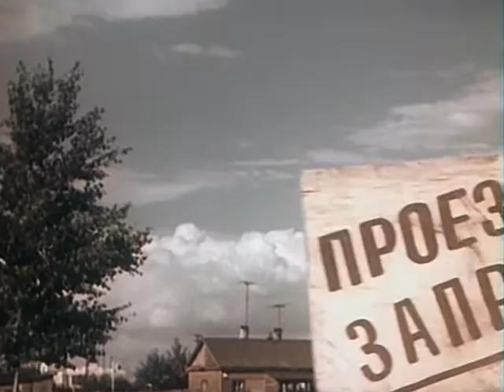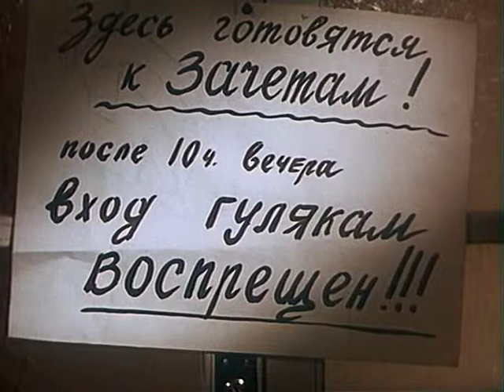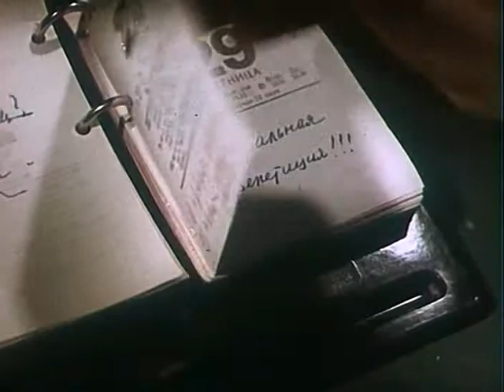Ostorojno Babushka 1400mb torrents ru Yanka